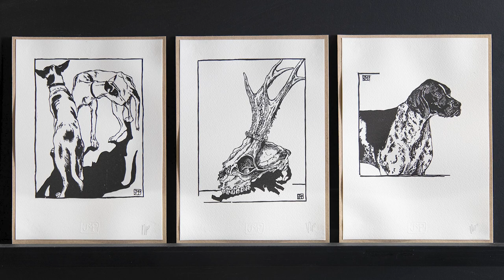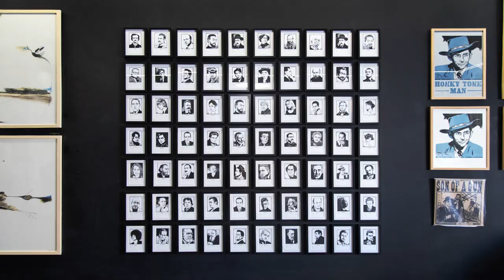Atelier DPJ - Entretien avec l'artiste graveur sur bois Jean-Marie Picard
Réalisation vidéo et sonorisation live de la conférence de l'artiste graveur sur bois Jean Marie Picard à l'Atelier DPJ, atelier de gravure sur bois, Sète

Vidéo Théo Pitout / Observascope Production